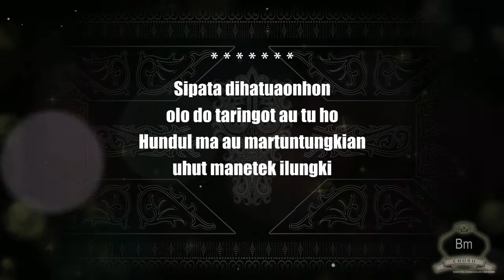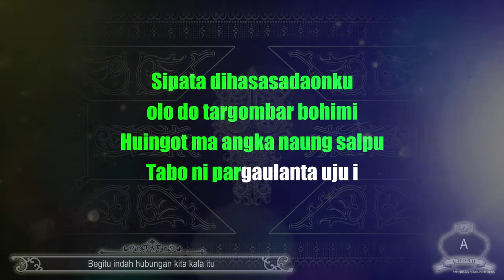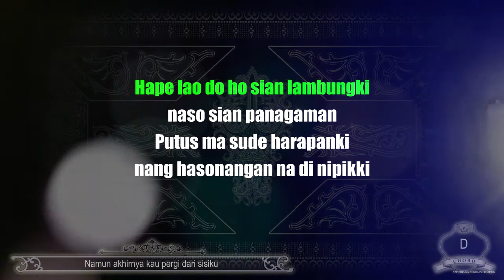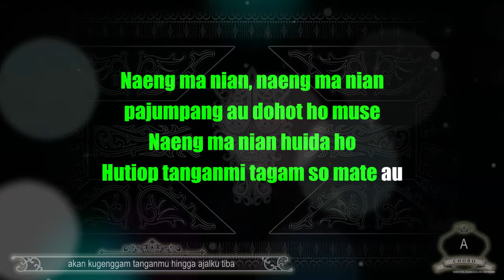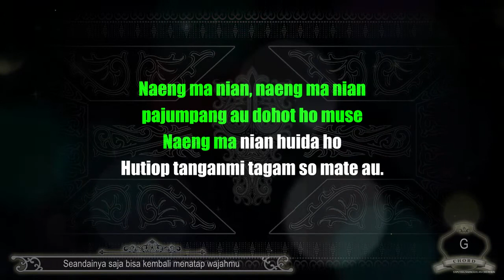Sipata (Karaoke Lower Keys) Viky Sianipar ft. Herman Delago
Aktifkan subtitle (CC) untuk menampilkan terjemahan lirik dalam bahasa lain.

Nada dasar Do =  D (Lower from Viky's keys)

NADA ORIGINAL (MIDDLE), NADA LEBIH RENDAH (LOWER), NADA LEBIH TINGGI (HIGHER), DAN NADA LEBIH TINGGI LAGI (MORE HIGHER). PILIH NADA YANG SESUAI DENGAN SUARA KAMU. TERSEDIA JUGA VERSI INSTRUMENTALNYA.

Lirik:

[I]
Sipata dihatuaonhon
olo do taringot au tu ho
Hundul ma au martuntungkian
uhut manetek ilungki

[II]
Sipata dihasasadaonku
olo do targombar bohimi
Huingot ma angka naung salpu
Tabo ni pargaulanta uju i

[Reffrein]
Hape lao do ho sian lambungki
naso sian panagaman
Putus ma sude harapanki
nang hasonangan na di nipikki

Hohohoho.. hohohoho..
Nuaeng diujung ni ngolukku
Hohohoho.. hohohoho..
Masihol do rohangku mida ho

Naeng ma nian, naeng ma nian
pajumpang au dohot ho muse
Naeng ma nian huida ho
hutiop tangan mi tagam so mate au

Salam Tampan!